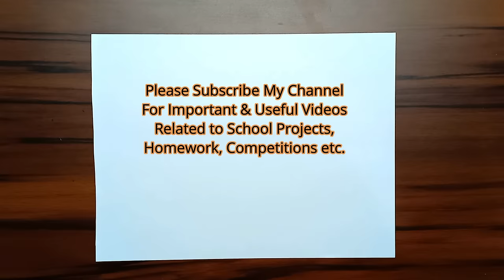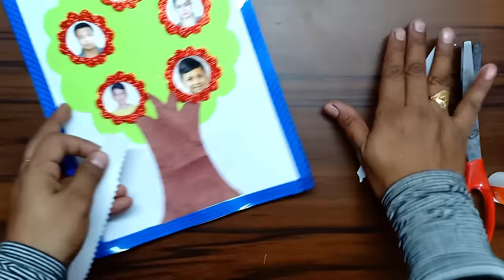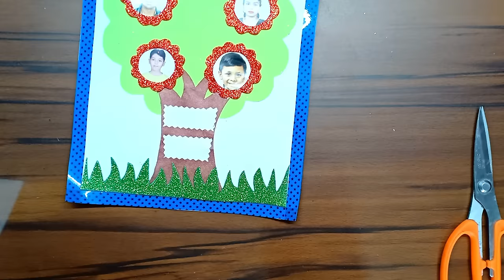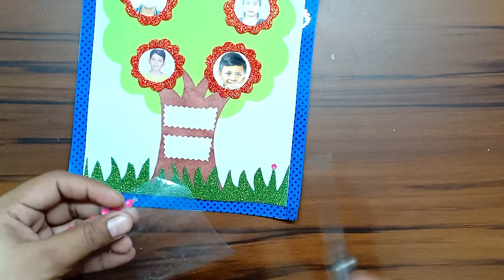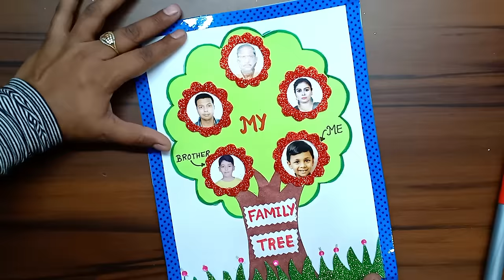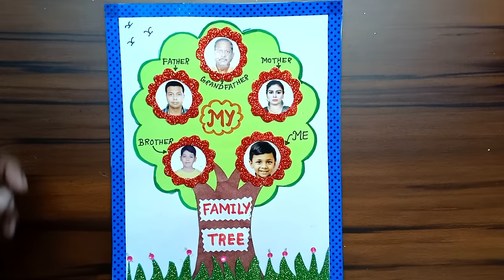Family Tree School Project | How to Make Family Tree | Family Tree Model | Family Tree Project Idea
How to make an Innovative and
Very Unique, Family Tree
School Homework Family Tree / Family Tree Project Idea

Things we need :
Sheet / Chart Paper
Coloured Sheets
Glitter Sheets
Family Member's Passport Size Photos
Bold Sketch Colours
Bold Markers
Glue
Scissors
Zigzag Scissors
Sketch Colours
Tape for Border